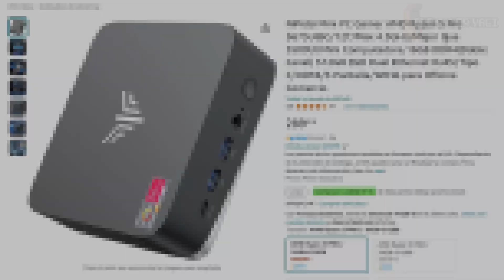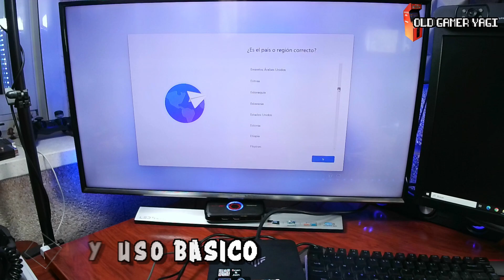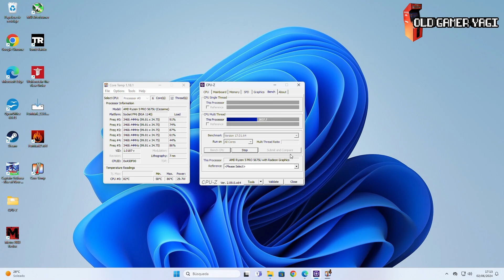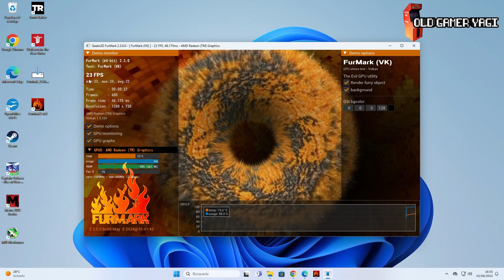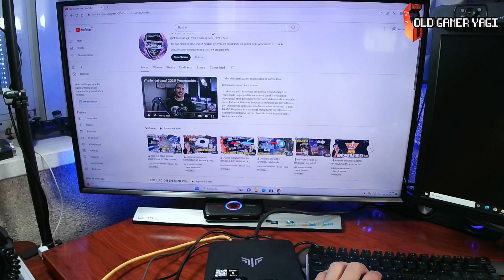🕹️¿RYZEN ECONOMICO? Review de Minipc NIPOGI AM16 con Ryzen 5 Pro 5675U. Pequeña BESTIA EMULADORA.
Hi retrolovers. En el vídeo de hoy seguimos con otro MiniPC Ryzen, con un procesador Ryzen 5 Pro 5675U. Gracias a una colaboración con la marca NIPOGI, traemos el AM16, un mini pc que probaremos y someteremos a una prueba de emulación para comprobar si se podría convertir en un buen candidato a nuestro proyecto de consola retro.

Marcas de tiempo:
00:00 Introducción
00:39 Donde localizarlo
01:08 Características
01:54 Unboxing
03:41 Arrancando y uso básico
04:10 Rendimiento y temperatura
05:01 Juegos de Windows
05:43 Emulación
08:20 Conclusiones

Prueba de funcionamiento de este Nipogi AM16, un MiniPC con Ryzen 5 Pro 5675U, tremendo para jugar tanto a juegos de Windows como con emuladores, tanto de videojuegos retro y no tan retro. Poco más, nos vemos en el siguiente vídeo del canal. ¡Hasta luego retrolovers!